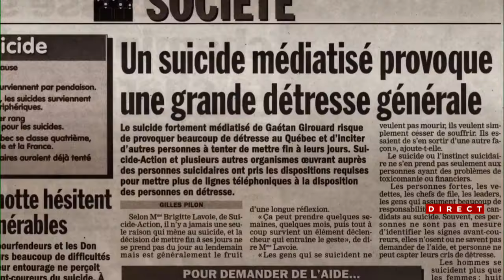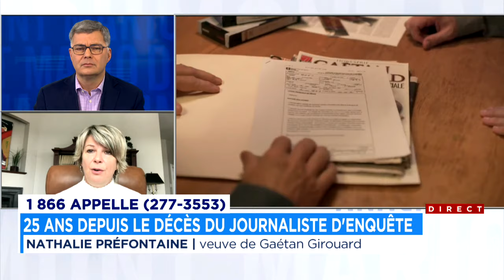Gaétan Girouard: onde de choc: «C’est un beau cadeau de la vie» - entrevue